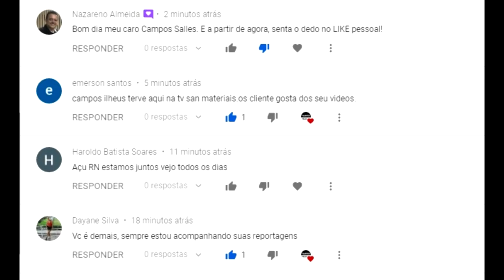FEIRA DO GADO EM AGRESTINA-PE nordeste 04-11-2022